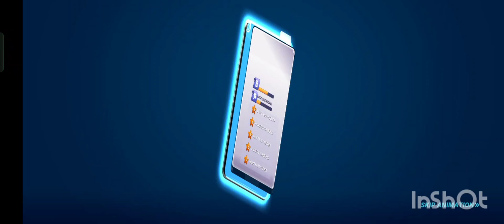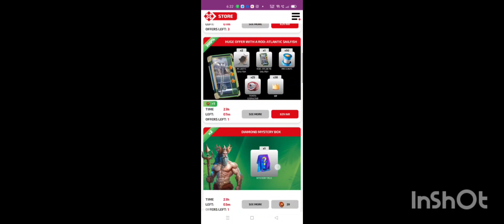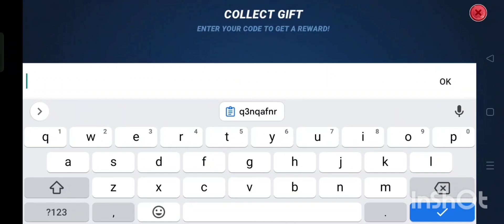fishingclashcode Dailygiftcode LegendRedux#